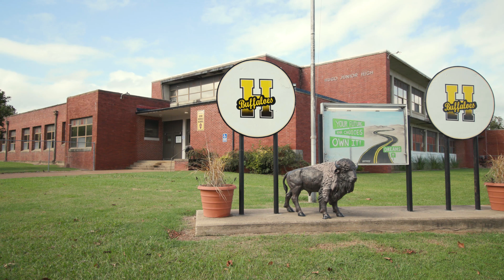Hugo Middle School Focused Improvement Plan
See how Hugo Middle School, a school targeted for extra help due to low assessment scores, is seeing growth and increased student engagement through a Focused Improvement Plan and assistance from our Office of School Support.
See how goal setting, focus and continuous learning can impact student learning and achievement by watching our latest video, then head over to our School Support webpage for resources